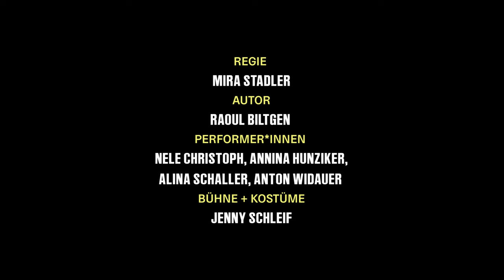DAS TAPFERE SCHNEIDERLEIN – Trailer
Wer sagt, das Schneiderlein sei tapfer? Schlau, ja, vielleicht, doch wir wissen alle: Held*innen sind stark, Held*innen stellen sich den Herausforderungen, egal wie groß sie sind, ohne den Mut zu verlieren, ohne zu zögern, ohne lange nachzudenken. Held*innen sind keine Schneider*innen. Und schon gar keine Schneiderlein.
Da ist es natürlich blöd, wenn alle Welt denkt, das Schneiderlein sei ein solcher Held – egal wie sehr es weiß, dass es sich eigentlich nur aus Feigheit listig immer wieder neue Tricks einfallen lässt, um halt irgendwie die ganzen Riesen und wilden Säue und Fliegen zu besiegen.
Oder zählt das etwa auch? Mit Köpfchen statt mit Muskeln ans Ziel zu kommen? Oder ist es manchmal sogar ganz gut, statt irgendwelchen Prinzessinnen zu imponieren, sie einfach mitzunehmen, wenn es Abenteuer zu bestehen gilt, denn zwei Köpfe sind schlauer als einer?
Manchmal ist man vielleicht dann am tapfersten, wenn man sich eingesteht, dass man es nicht ist.

REGIE: Mira Stadler / AUTOR: Raoul Biltgen / BÜHNE + KOSTÜME: Jenny Schleif / REGIEASSISTENZ: Pia Harr, Mila Suljić / AUSSTATTUNGSASSISTENZ: Lea Witeschnik / LICHT: Hannes Röbisch / PERFORMANCE: Nele Christoph, Annina Hunziker, Alina Schaller, Anton Widauer